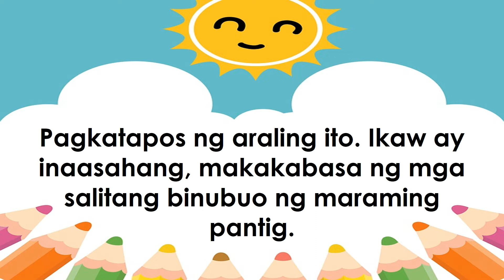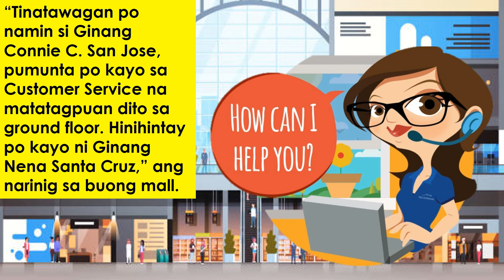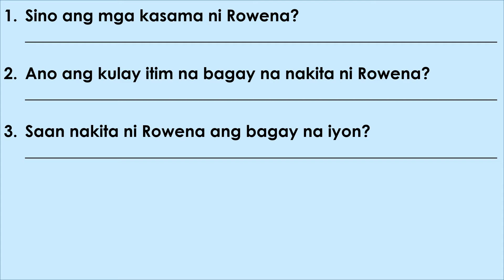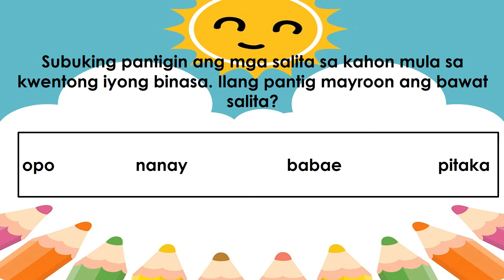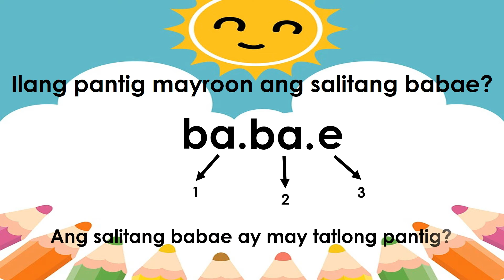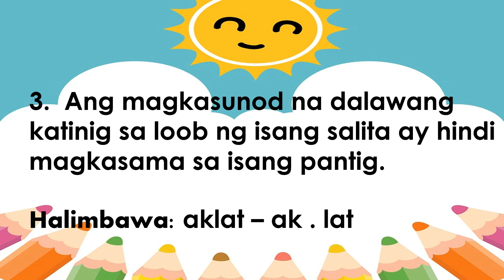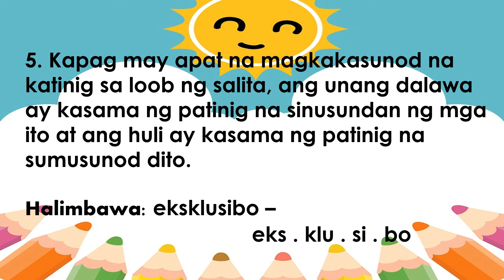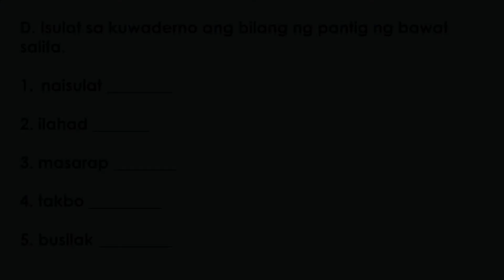MOTHER TONGUE 2 || QUARTER 1 WEEK 2 | MELC-BASED | PAGBASA NG MGA SALITA NA MAY WASTONG PAGBABAYBAY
MOTHER TONGUE 2 || QUARTER 1 WEEK 2 | MELC-BASED | MAKABABASA NG MGA SALITANG BINUBUO NG MARAMING PANTIG

Redeeming Grace Learning Center Online Video

Sa araling ito ay itinuturo sa mga mag-aaral ang pagbasa ng mga salitang binubuo ng mga pantig.